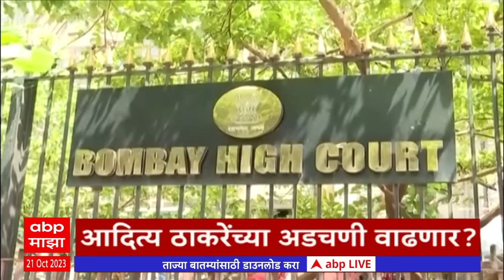ABP Majha Marathi News Headlines 8 AM TOP Headlines 8 AM 21 October 2023